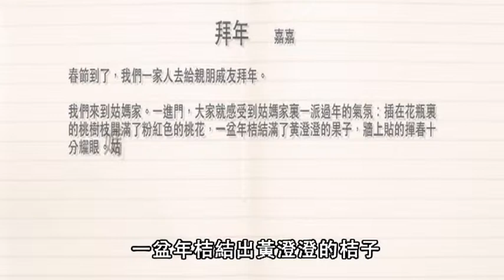讀寫易－閱讀單元介紹 3 － 空間線索